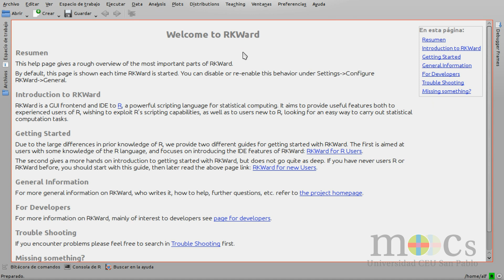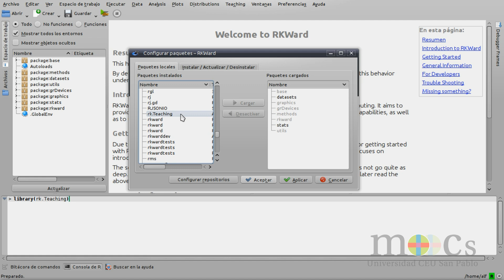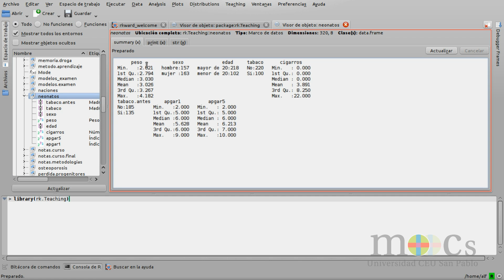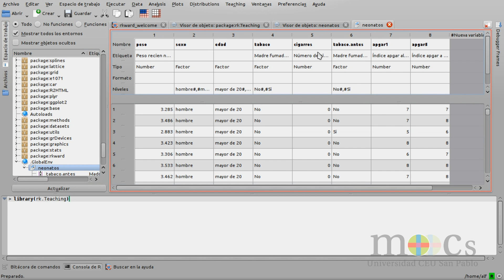Bioestadística R - M1: Carga de datos incluidos en paquetes